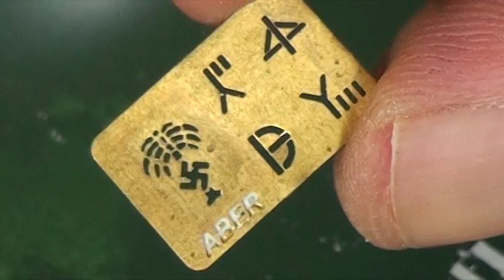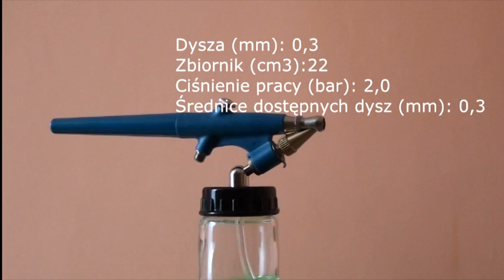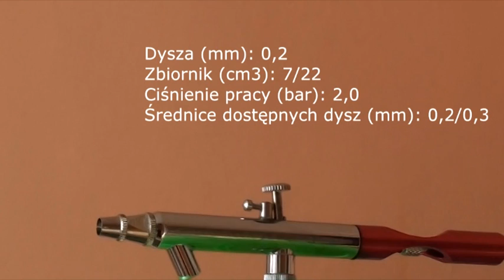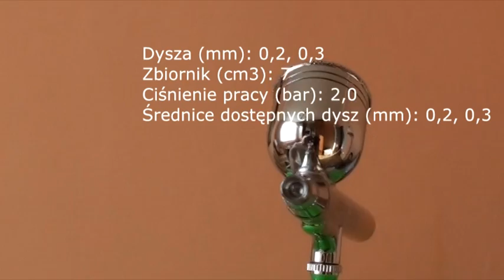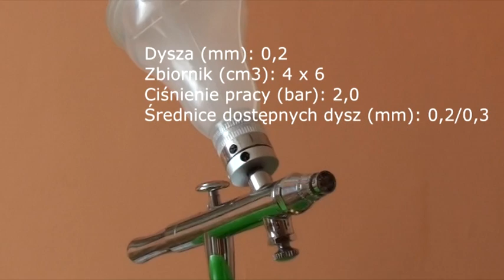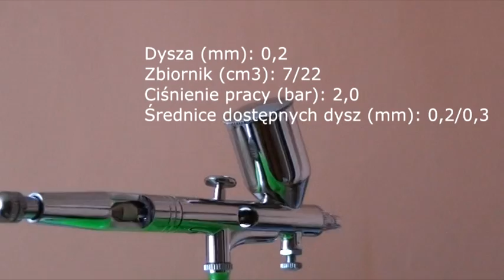Aerografy ADLER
Prezentacja kilku naszych aerografów.